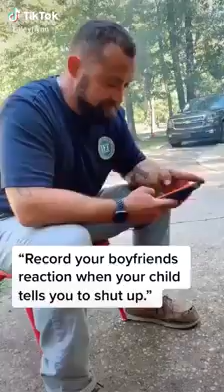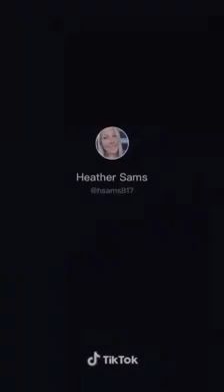The Shut Up Challenge Is Making The Dad's So Mad 😂